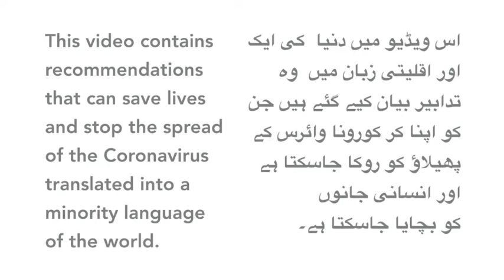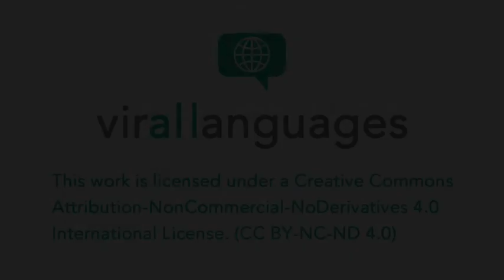Coronavirus explained in Palula (Pakistan)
This video contains recommendations that speakers of Palula (Pakistan) will find very useful to avoid being infected by coronavirus. Mr. Naseem Haider is a native speaker of Palula–a minority language spoken in South Chitral, Pakistan.

Contributors
Speaker: Naseem Haider